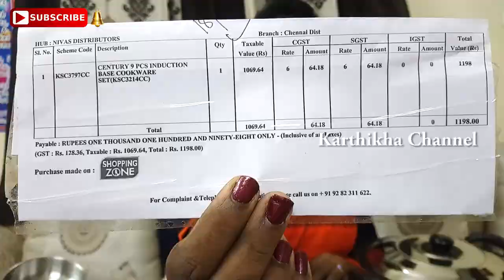My New Cookware Shopping Haul - Shopping Haul 28 - Unboxing and reviewing Cookware set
My New Cookware Shopping Haul - Shopping Haul 28 - Unboxing and reviewing Cookware set by Karthikha Channel :

I heartily invite all the loving members of karthikha channel family to participate in this giveaway.

My Maybelline Baby Lips Moisturizing Lip Balm, Pink Bloom, 1.7g

Lakme Eyeconic Kajal Twin Pack, Black, 0.35g with 0.35g